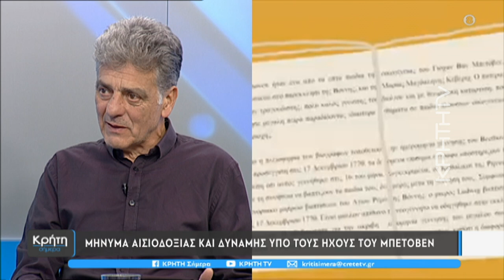Μια μέρα με τον Μπετόβεν στο ΠΣΚΗ